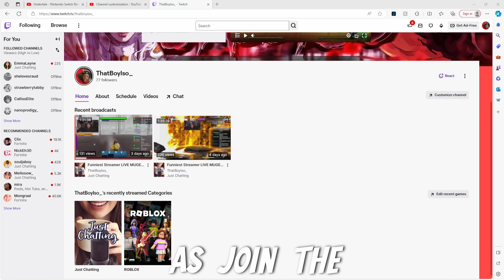One Piece Vs One Punch Man Was An INSANE Matchup | Tournament Of Anime Mugen All Star Edition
Download Link For all characters are in my discord edits dropped daily

1- This video is purely fan-made and is not associated with the musical artist and anime company in any way.